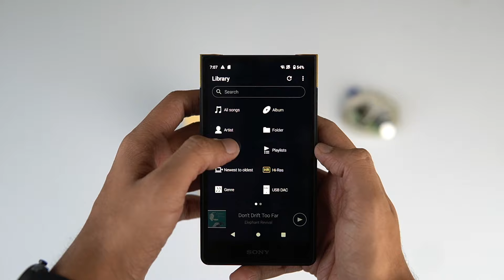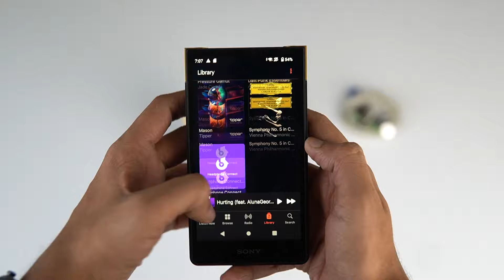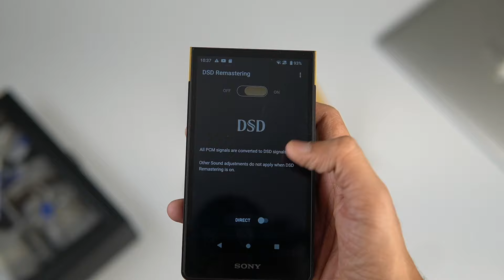Everything You Need To Know About The New Sony Hi-Res Audio Player - NW-ZX707 Walkman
The SONY NW-ZX707 Digital Audio Player delivers exceptional high-resolution audio quality on the go. With a sleek design, built-in amplifier, and Bluetooth connectivity, you can enjoy your favourite music for up to 45 hours on a single charge. Upgrade your music listening experience today with the SONY NW-ZX707.

00:00 Intro
00:30 About Sony
03:45 History of the Sony Walkman
04:55 About the Sony NW-ZX707
09:25 Summary